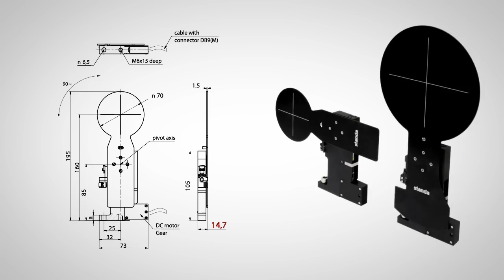Laser Shutters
Standa Laser Beam Shutters 8MDS are designed in a very thin way thus enabling usage in extremely dense optical assemblies and narrow spaces. Our shutters are equipped with DC motors. Shutters are used to block laser beam and prevent equipment or eyes from taking damage due to unpredicted circumstances or laser malfunction. For instance, laboratory doors can be connected a series of shutters that will block the laser beam once doors are opened.